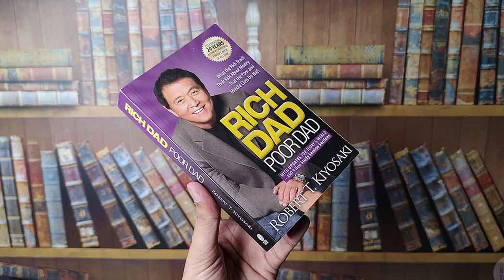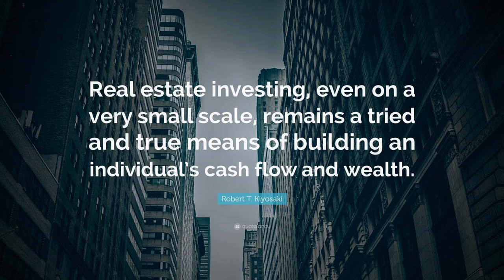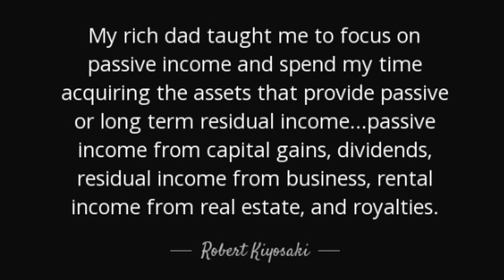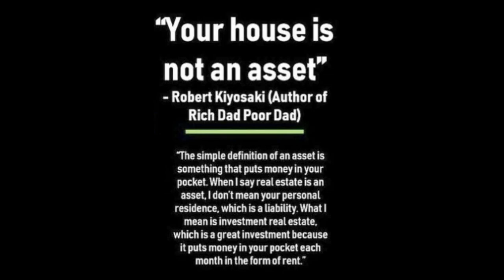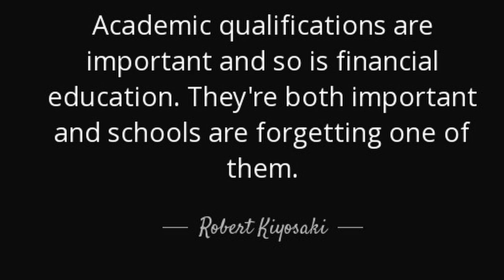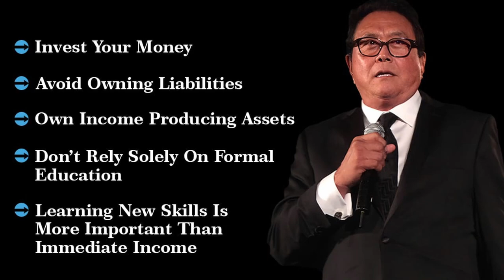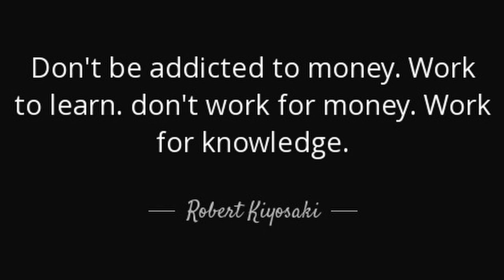Kannattaako lukea Rich Dad Poor Dad?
Rikas isä, köyhä isä on Robert Kiyosakin kasvutarina kahden isän kanssa – hänen todellisen isänsä "köyhä isä" ja parhaan ystävänsä isä eli ”rikas isä”. Kirjassa käydään läpi tapoja, joilla molemmat miehet muokkasivat hänen ajatuksiaan rahasta ja sijoittamisesta. Se puoltaa talouslukutaidon (talouskasvatus), taloudellisen riippumattomuuden ja varallisuuden rakentamisen merkitystä sijoittamalla tietyn tyyppisiin omaisuuseriin, kuten kiinteistöihin, perustamalla ja omistamalla yrityksiä sekä lisäämään omaa taloudellista älykkyyttä.

Kirja on yksi parhaista ajatusmaailma -kirjoista oman talouden kehittämiseksi, mutta ei tarjoa juurikaan konkretiaa.